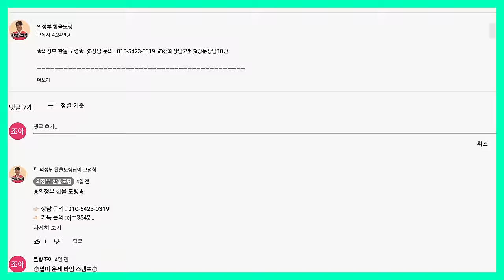2024년 갑진년 양력 11, 12월 말띠 운세 / 두 번 다시 없을 절호의 기회가 찾아옵니다! / 90년생, 78년생, 66년생, 54년생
2024년 갑진년
벌써 연말이 찾아왔습니다!
남은 연말도 모두 대박나시기를 기원드리겠습니다!
2024년 양력 11, 12월 🐴운세는 어떨까?